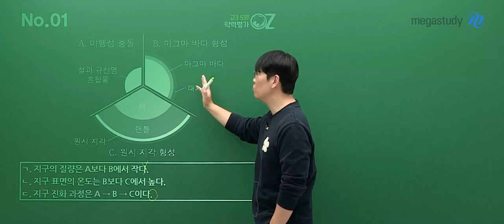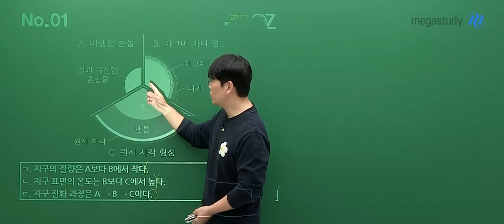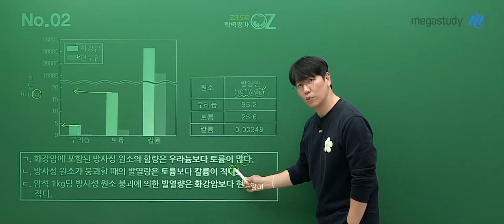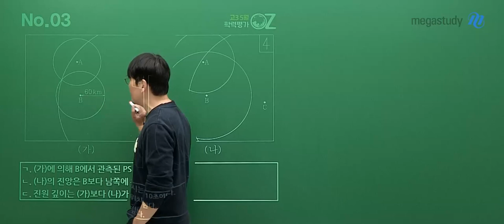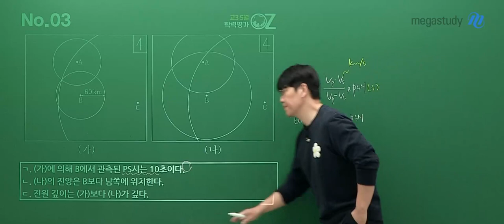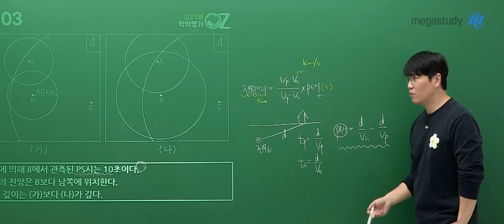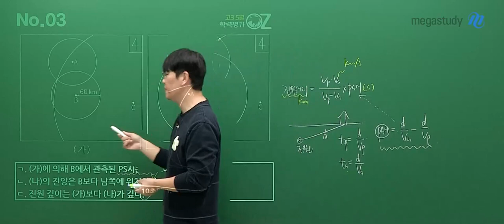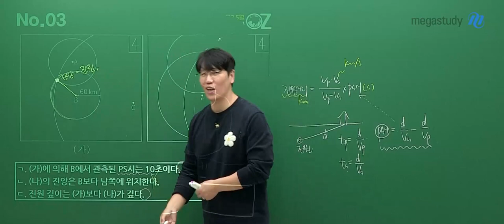[메가스터디] 지구과학 오지훈쌤 - 고3 5월 학평 지구과학ll 해설강의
지구과학 오지훈 선생님의 고3 5월 학평 지구과학ll 해설강의 영상입니다.